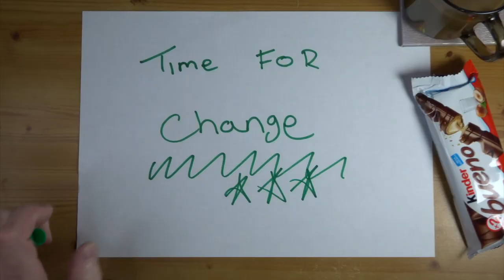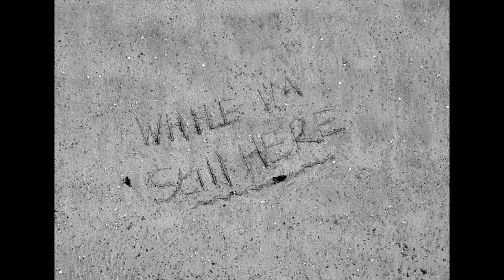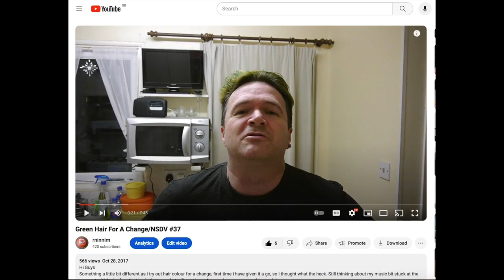All change sort of/WISH#02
Vlog 302

Hi Guys, Well its come time for a change,  been a while coming but its nothing big or major to be fair. I have been doing Not So Depressing Videos since 2016 and I've now got to 301 of them, so its about time for a change. I have been happy with the Vlogs none of which wouldn't of been possible without the beautiful Leanne from the beginning and in spirit since 2017. There have been a few errors to fix and things that don't always work out the way you want them to but thats just my life in general lol. Anyway vlogs are not stopping or going anywhere but they will now be called something else. Ideas are always welcome as always thanks.

Song Better By Deez
as featured in Vlog 2 and 3 as 1 had nothing lol

Not So Depressing Video 1/ explaining being bothered

NSDV #13.3/Leannes Birthday/blue monday/snowdon/waves

Good Voodoo, Bad luck, Forrest PT2/NSDV #28 edited/ text added

Epic 40th vlog, Cuddles Adventure/ NSDV #40

0:00 Intro
0:23 Huh what?
0:51 Change
1:44 Fame?
2:12 How many uploads?
2:32 Issues
3:02 Stunning Woman
3:49 Music issue
4:49 Russia hates London
5:06 No big change
5:50 The new name
6:39 Hair colour